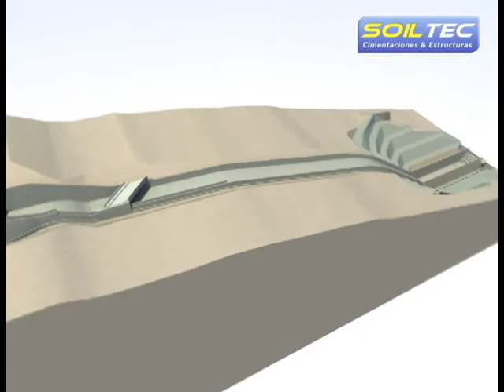Spillway Mina Marlin, San Marcos-Guatemala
Esta animación fue realizada por Soiltec S. A. para tener una mejor idea de la geometría y un mayor detalle del proyecto antes iniciar su ejecución.   El proyecto fue diseñado por la MWH para Montana Exploradora de Guatemala y fue ejecutado por Soiltec S. A.